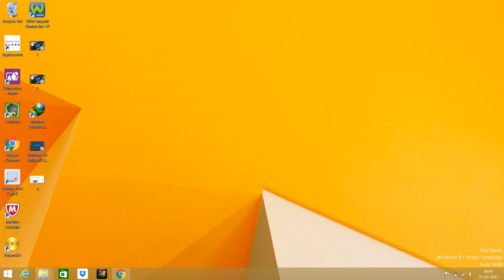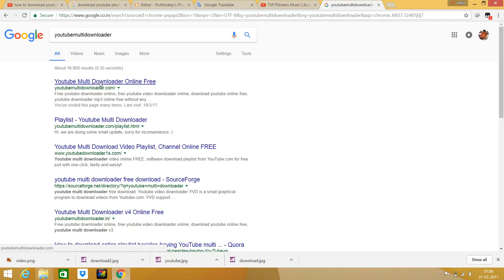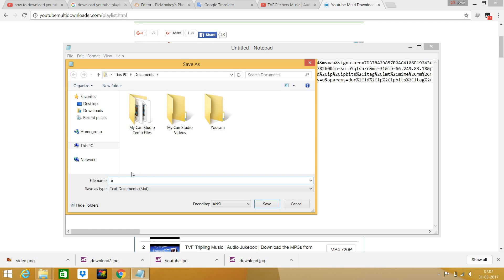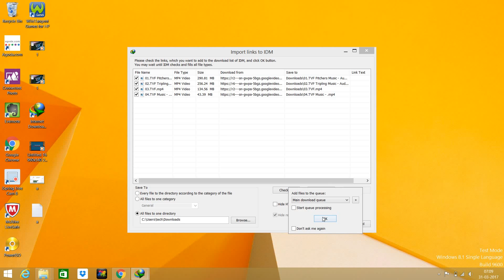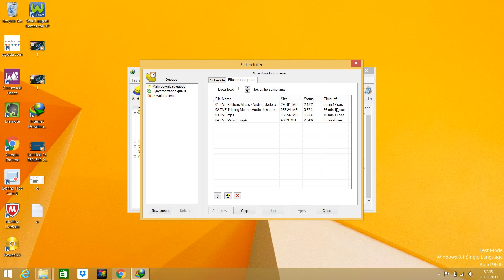how download youtube playlist video - in hindi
how to download all videos from a youtube playlist in one click.